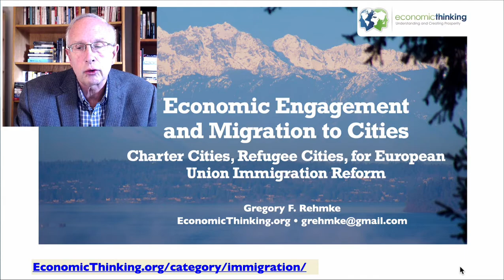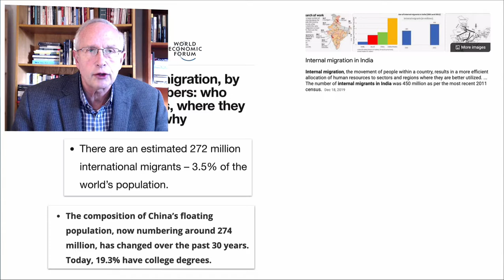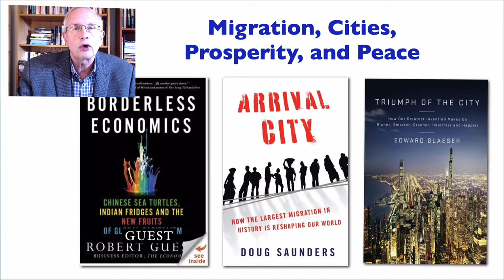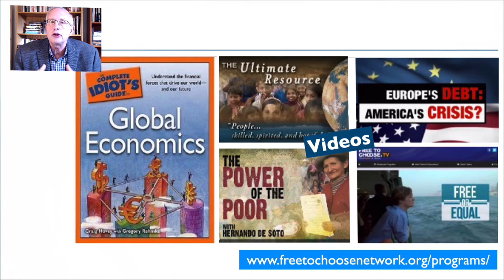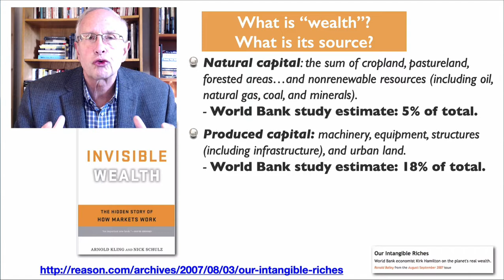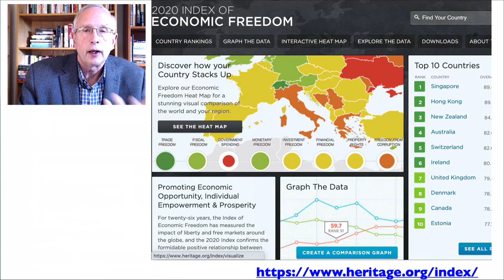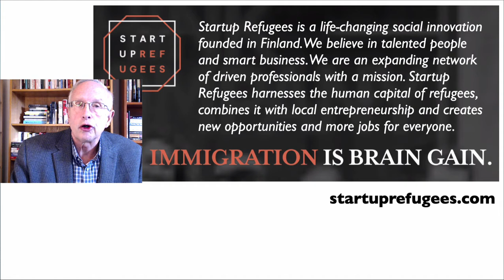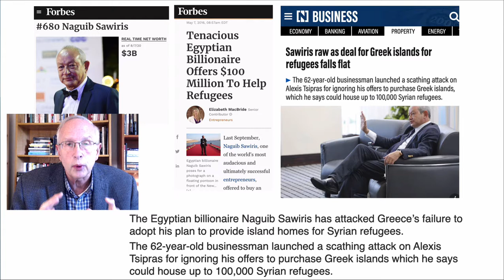ET EU Immigration Intro Part 1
Overview of ET economics of EU immigration (from Houston Community College talk on October 29, 2020)